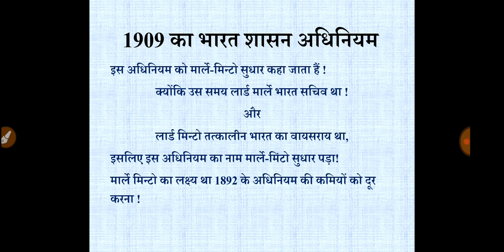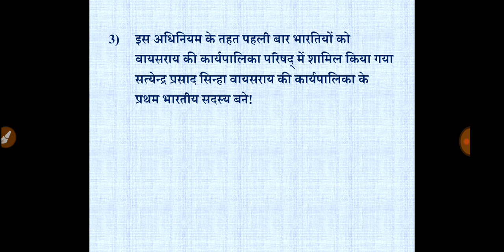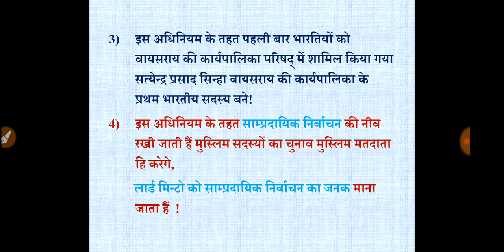1909 का भारत शासन अधिनियम #1909 का मार्ले मिंटो सुधार अधिनियम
1909 ka marle minto sudhar adhiniyam